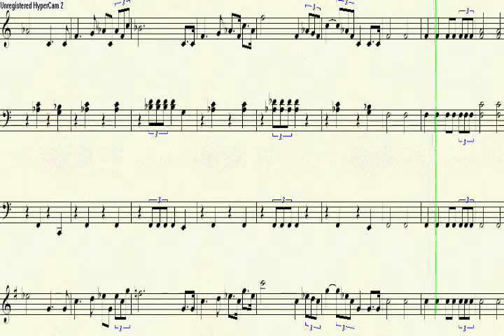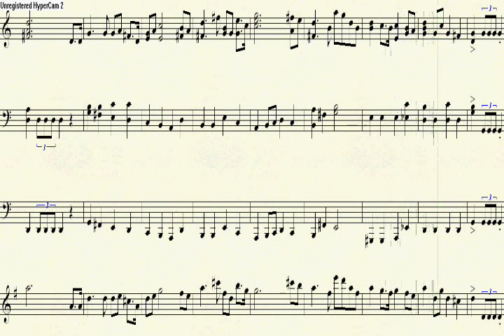The Throne Room for Brass Choir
a choir arrangement written by ear for fun.